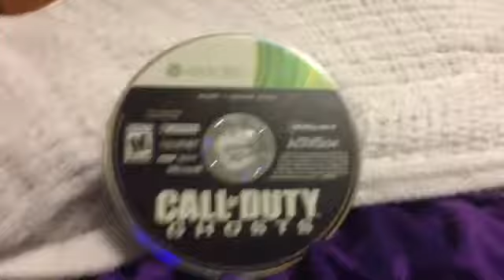R.I.P cod ghosts